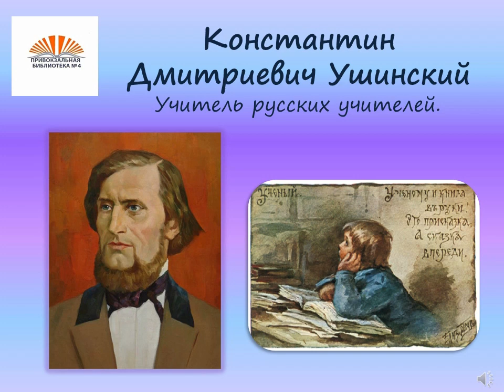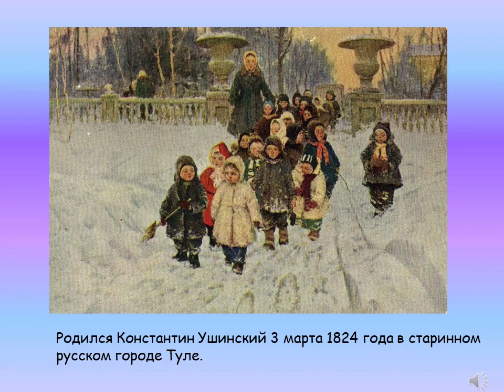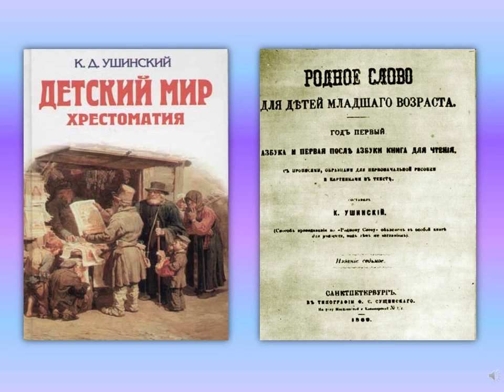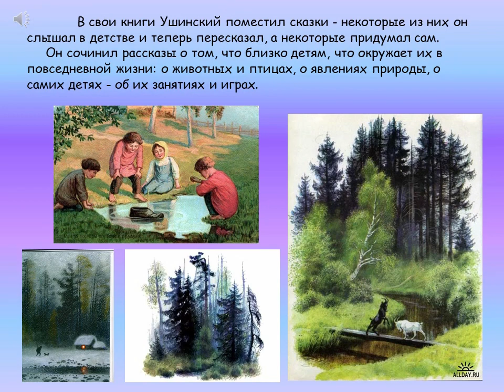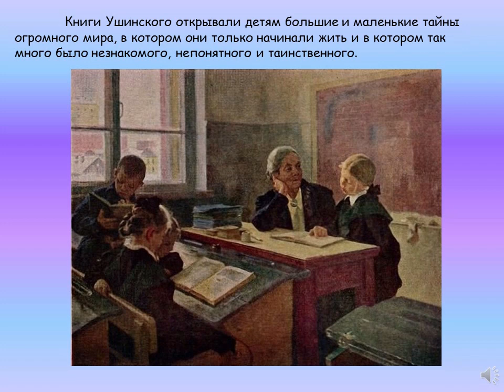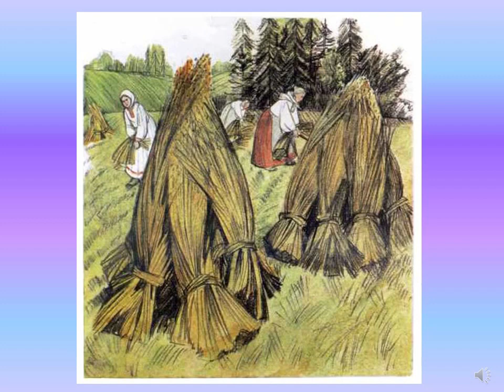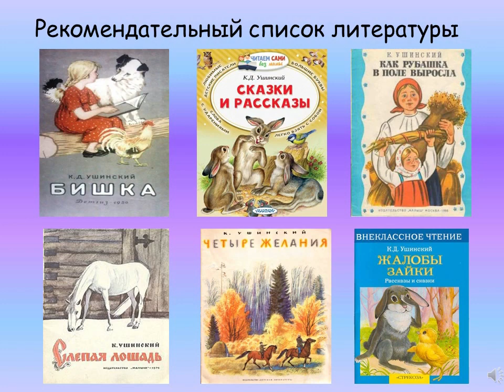Константин Ушинский. Учитель русских учителей.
Видеопрезентация Привокзальной библиотеки № 4 к 200-летию со дня рождения Константина Дмитриевича Ушинского – великого педагога, писателя, основоположника научной педагогики в России.